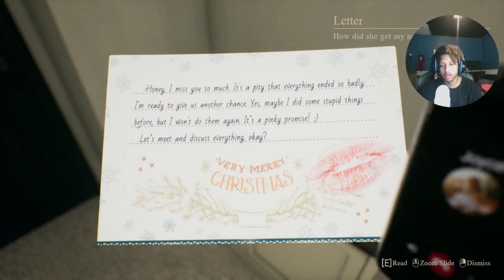STEVE HAS TO FIGHT OFF HIS KILLER EX GIRLFRIEND - Crimson Snow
Don't forget to hit the sub button!